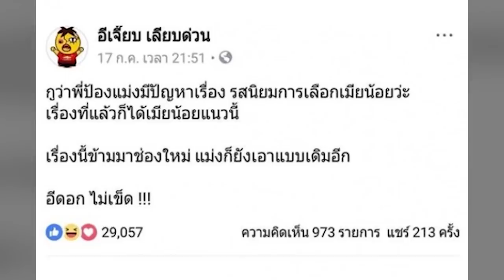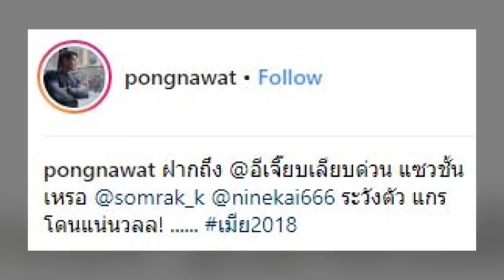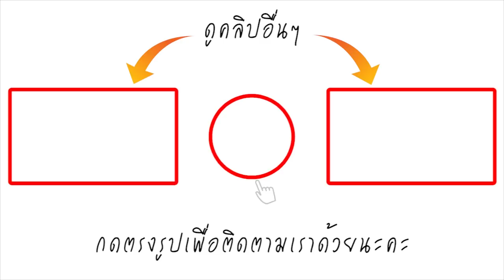กันยา ธาดา ถึงกับทนไม่ไหว ลั่นถึง อีเจี๊ยบ เลียบด่วน ให้ระวังตัวไว้ให้ดี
ล่าสุด กับฉากที่ อรุณา กับ ธาดา ได้เซ็นใบหย่าทั้งที่ใจก็ยังรักกัน แต่คนที่หน้าหมั่นไส้ที่สุดก็คงจะเป็นน้องเมียสุดเเซ่บอย่าง กันยา เพราะในที่สุดธาดาก็ตกเป็นของเขาคนเดียวสักที เพจดังอย่าง อีเจี๊ยบ เลียบด่วน จึงได้โพสต์ด่า กันยา-ธาดา ไม่หยุด งานนี้ "ป้อง ณวัฒน์" ถึงกับทนไม่ไหว บอกว่าจะส่งกันยาไปจัดการ ระวังตัวดีๆ นะจ๊ะอีเจี๊ยบจ๋า อิอิ

เมีย 2018 อีเจี๊ยบ เลียบด่วน